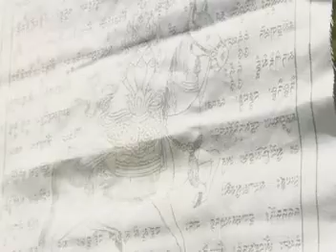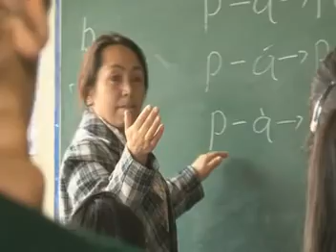MNB Dalai bagsh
MNB Deerhiin gegeenten 14-r dalai lam DANZANJAMTS
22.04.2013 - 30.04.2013-nii hoorond Dilav hutagt san bolon Mongoliin hevlel medeelliin toloololuud Enethegiin Daramsalad ochin tendhiin surguuli, em zuin salbaraar orj mon udirdah humuustei uulzalt hiij hamgiin suuld n gol zorilgo boloh Ih bagshtai uulzan sonirhoson asuultandaa hariult avcgaasan bilee.